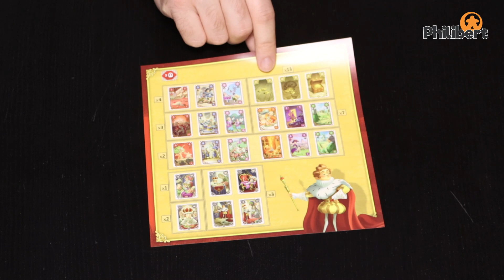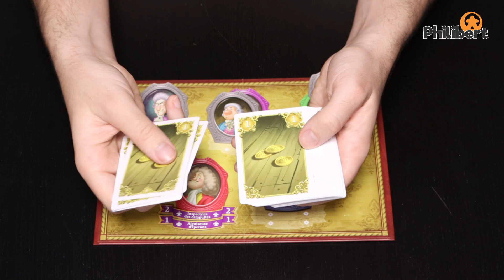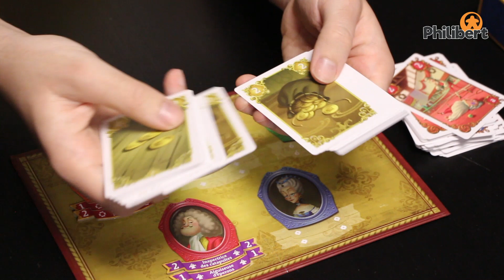Pour le Roi (et Moi) - Unboxing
Dans ce jeu d'enchères un peu loufoque, tentez de remporter des majorités dans des couleurs, pour être attribué des meilleurs titres auprès du jeune roi !